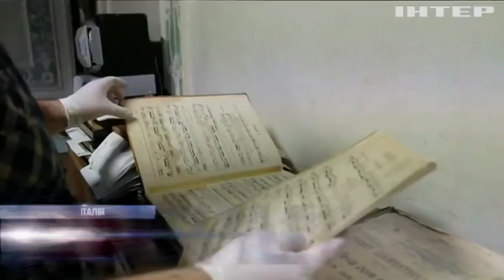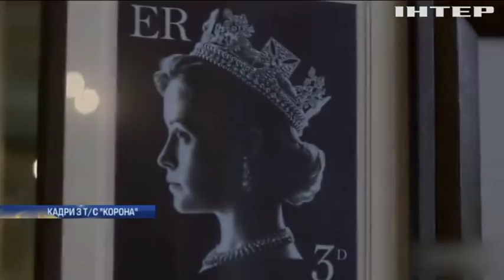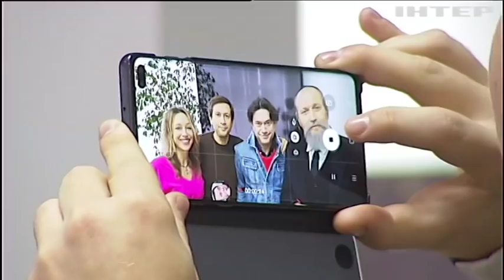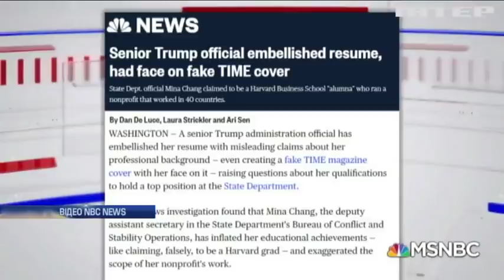Подробности, выпуск за 19 ноября 2019 года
Дивіться у випуску: У Каліфорнії чоловік застрелив членів власної родини. Італійська Венеція опинилась у полоні водної стихії. У світі відзначають День передчасно народжених дітей